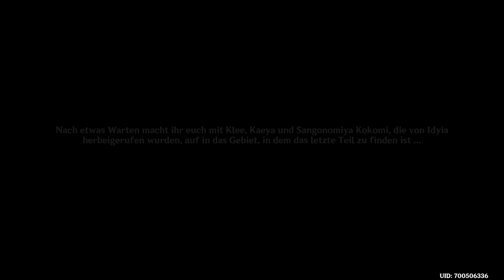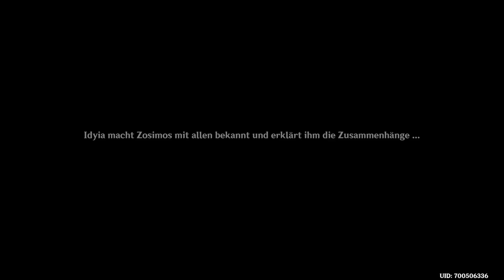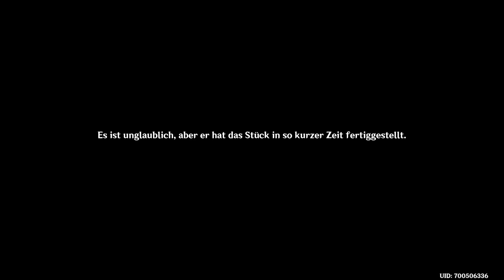Let`s Play Genshin Impact #738 Das Baumhaustheater, Tanzende Schatten auf der Bühne